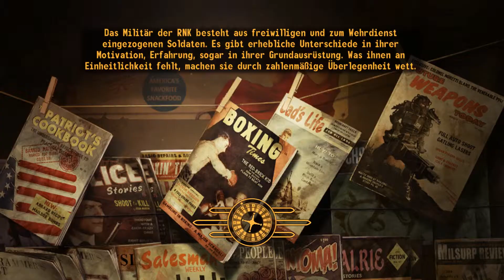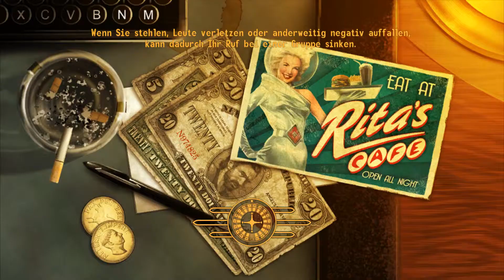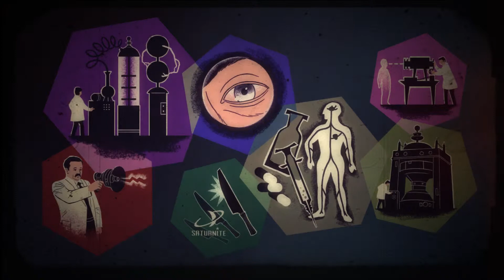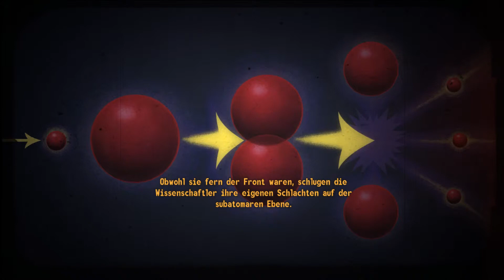#060 - Das lief alles nach Plan - LET'S PLAY "Fallout New Vegas" [BLIND]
(Steam)

Spielhandlung:
Der Spieler schlüpft in die Rolle eines Kuriers, der angeschossen und auf einem Friedhof verscharrt wurde. Er wird von einem Roboter ausgegraben und von einem Arzt namens Dr. Mitchell in dessen Haus in der kleinen Siedlung Goodsprings, die weit südlich von New Vegas liegt, wieder geheilt.
Nach seiner Genesung begibt sich der Spieler auf die Suche nach den Männern, die ihn beinahe umgebracht haben. Ohne Erinnerung an die vorangegangenen Ereignisse muss er außerdem im weitläufigen Mojave-Ödland und in der Stadt New Vegas nach Hinweisen zu dem verschwundenen Paket suchen, das er ausliefern sollte.

TEIL 60 - DAS LIEF ALLES NACH PLAN
Nun bleibt nur noch die Eisenbahn, die wir sprengen müssen. Mit dem Stealth Boy kommen wir ungesehen an den Wachen vorbei und können die Bombe platzieren, die gleich darauf die Bahn in die Luft sprengt. Bei Colonel Hsu schwärzen wir Crenshaw dafür an, der es aufgrund des Materials in der Truhe auch glaubt. Auch Captain Curtis ist mit unserer Ausführung sehr zufrieden, da seine Tarnung noch nicht aufgeflogen ist. Danach schauen wir noch kurz im Lager der Legion vorbei, bevor wir uns die Show am Mojave Drive In genauer anschauen und damit einen der DLCs starten. Peacemaker zockt übrigens auch live auf Hitbox, sowie Facebook und Twitter: